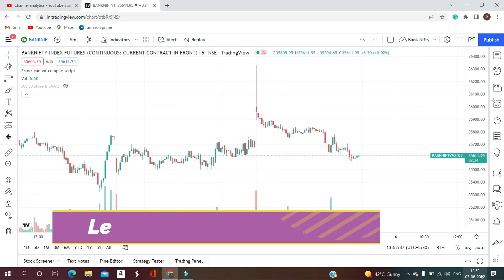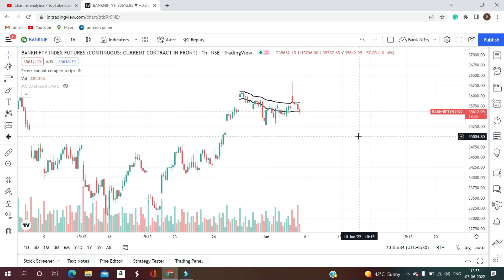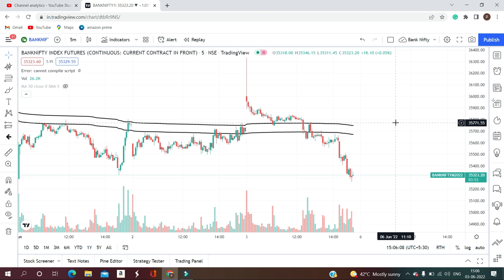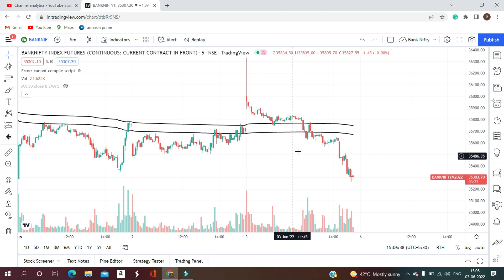ANCHOR VWAP || VWAP Strategy || Intraday Strategy|| Trend Following Strategy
Best Intraday Strategy for all the Traders ||In this video, I have explained the Intraday Strategy using Anchored VWAP and how can we use it as support and resistance. AnchoredVWAP tells us the levels where big players are interested and these levels work as dynamic support & resistance. I have made this video on a bank nifty live chart. This intraday strategy is having a high probability

In this video, we will be discussing the best Bank Nifty strategy for maximizing your returns in the stock market. We will be covering the top technical indicators and analysis tools that can be used to identify profitable trades in the Bank Nifty index. Additionally, we will be sharing some insider tips and tricks that can help you stay ahead of the curve and make smart investment decisions. Whether you are a seasoned trader or just starting out, this video is a must-watch for anyone looking to gain an edge in the Bank Nifty market. So, tune in now and learn how to make the most of your investments!

For more content from Beyond Trading,